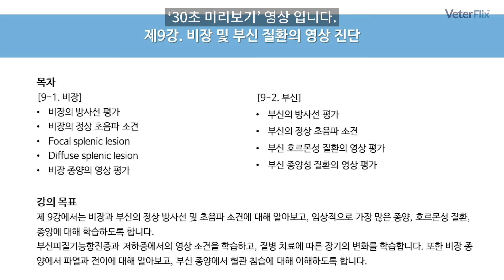[베터플릭스] 영상의학 베이직 9-1강. 비장 질환의 영상진단_강의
영상의학 베이직9-1강. 비장 질환의 영상진단_강의

"영상의학 베이직" 제 9-1강에서는 비장의 정상 방사선 및 초음파 소견에 대해 알아보고, 임상적으로 가장 많은 종양, 호르몬성 질환, 종양에 대해 학습하도록 합니다. 비장 종양에서 파열과 전이에 대해 알아보고, 부신 종양에서 혈관 침습에 대해 강의합니다.

[강의요약]
• 비장의 방사선 평가
• 비장의 정상 초음파 소견
• Focal splenic lesion
• Diffuse splenic lesion
• 비장 종양의 영상 평가